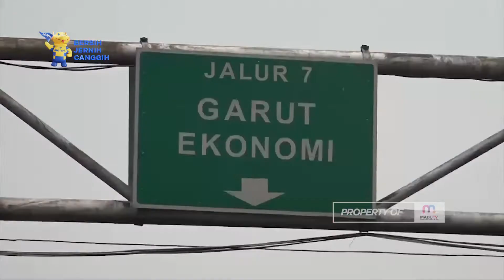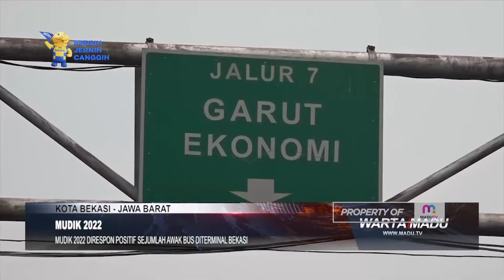Mudik 2022 Direspon Positif Sejumlah Awak Bus di Terminal Bekasi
Bekasi - Usai Presiden Jokowi mengizinkan mudik bagi masyarakat pada moment Hari Raya Idul Fitri dengan persyaratan telah divaksin booster, direspon positif oleh sejumlah supir dan kernet di Terminal Induk Kota Bekasi, Jawa Barat, Kamis (31/3/2022) siang.

Salah seorang supir antar kota, Ahmad Pujiono mengatakan, apabila sudah diperbolehkan mudik, pendapatan awak bus di lapangan dalam sebulan bisa meningkat dari sebelumnya.

Sementara menurut kernet, sudah dua tahun berturut akibat pendemi Covid-19 pendapatan dalam sebulan menurun hingga 40 persen. Diharapkan di musim mudik 2022 ini apabila diperbolehkan untuk melakukan perjalanan pulang kampung dapat mendongkrak keuntungan mencapai 60 persen.

Diketahui sebelumnya, profesi sebagai supir dan kernet bus salah satu yang terdampak akibat pendemi Covid-19. Hal ini lantaran warga dilarang melakukan perjalanan keluar kota untuk menekan penyebaran covid. Baik itu larangan dari pemerintah pusat maupun daerah pada saat mendekati Hari Raya Idul Futri. (red)